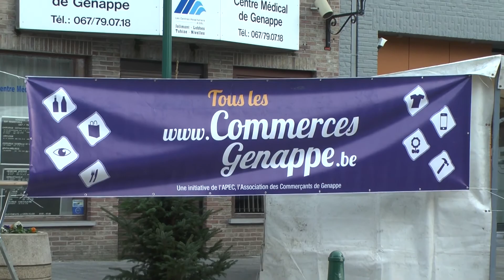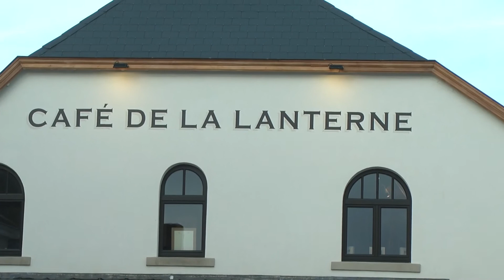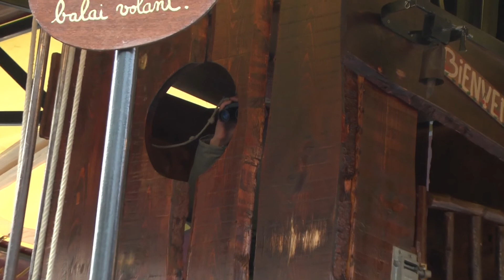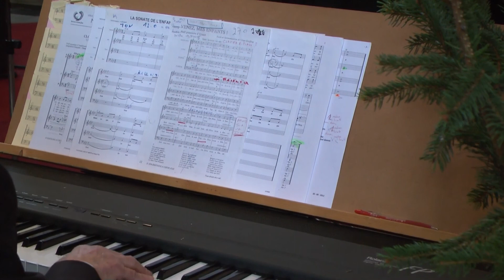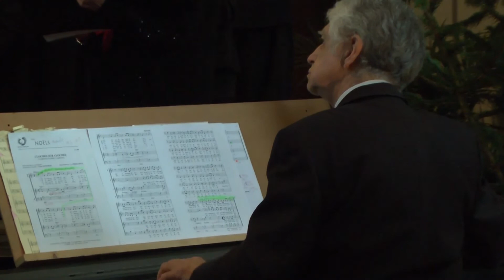Genappe en habit de Noël.21-12-2013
Genappe en habit de Noël.Le concert de Noël de la chorale "Choeurs, Joie et Amitié" de Baisy-thy.